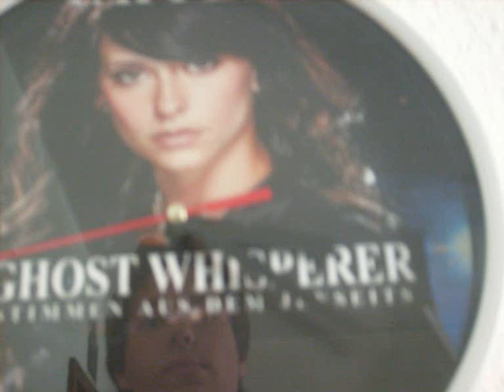Böser als...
Elite Rap necronomicon Böser